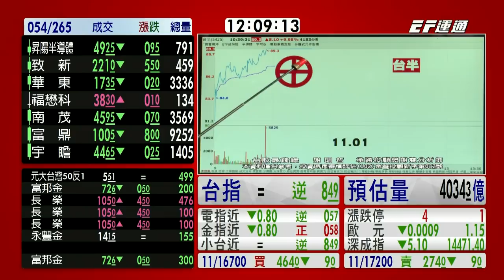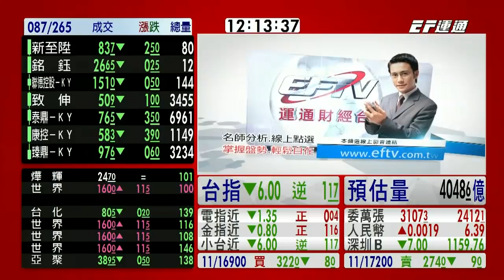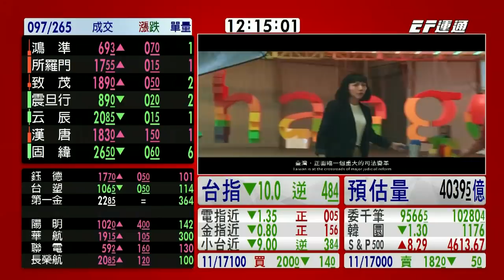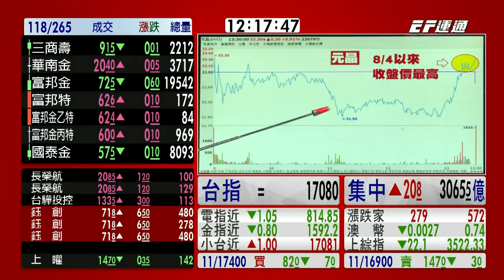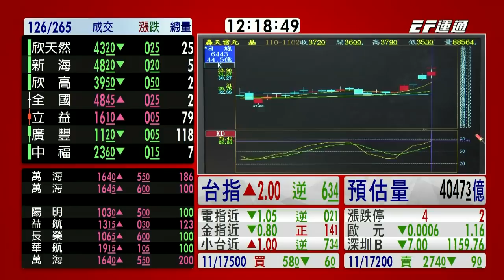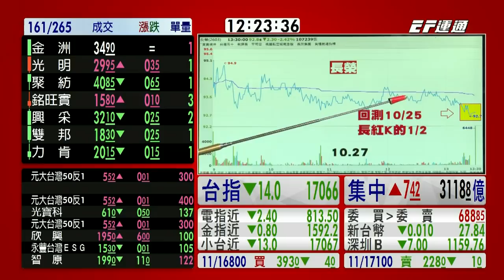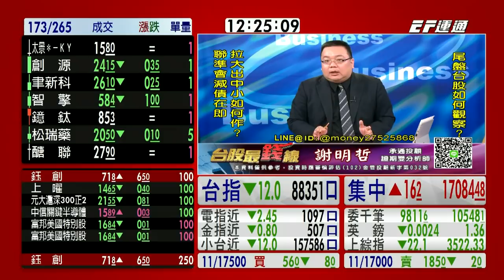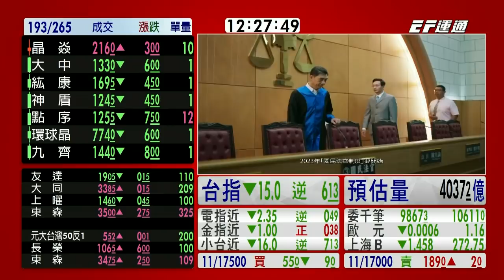20211102 1200 謝明哲 台股最錢線